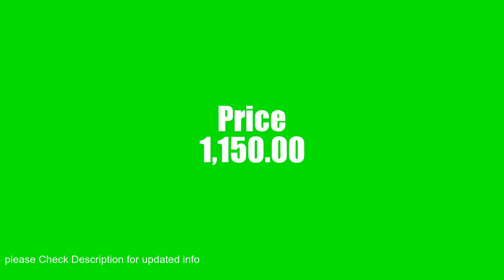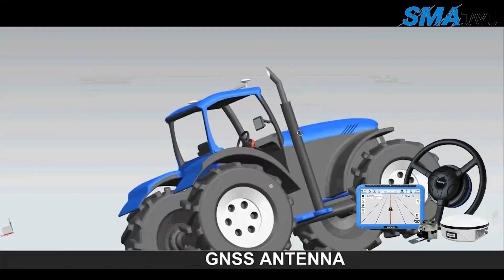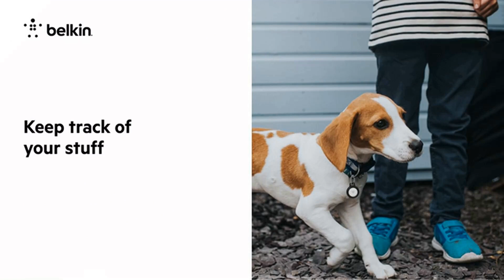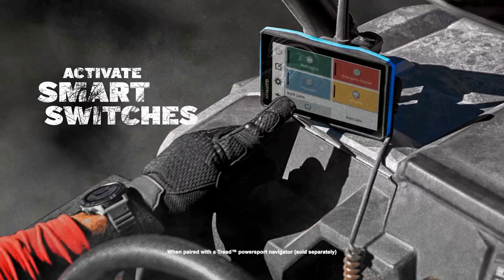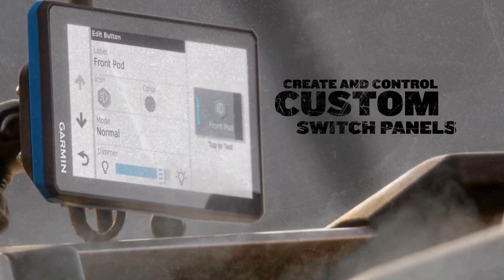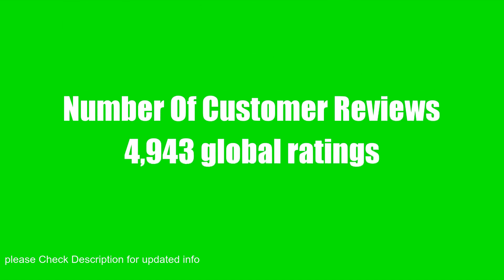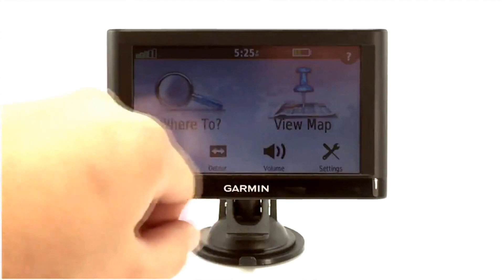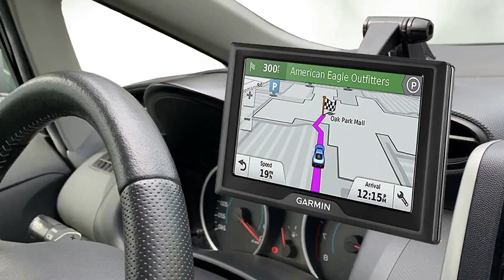fetching 10 GPS System Accessories That Are top-notch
Belkin Apple AirTag Secure Holder with Key Ring - Durable Scratch Resistant Case With Open Face & Raised Edges - Protective AirTag Keychain Accessory For Key
0

SMAJAYU JY100 Tractor GPS Guidance System for Precision Agriculture Include GNSS Antenna and 10 Water Proof Tablet for Any Brand Agriculture Tractor
0

Garmin PowerSwitc
0

Garmin Edge 530 (Sensor Bundle) GPS Bike Computer with HR
0

Randconcept - 95mm 3M VHB Adhesive Dashboard Pad Mounting Disk for Suction Cup Phone Mount & Garmin GPS Suction Mount | 3.74  Wide Diameter 2 P
0

2 Pack IPX8 Waterproof AirTag Keychain Holder Cas
0

Ailun [2Pack] Hard PC Cover for AirTa
0

Peplink Mobility 22
0

SMAJAYU JY305 Tractor Autosteering System with 10.1inch Table
0

Randconcept - GPS Mount for Garmin | GPS Dashboard Mount Dash Windshield Window Car Holder for Garmin Nuvi RV Dezl Drive Drivesmart Driveassist and Mo
0